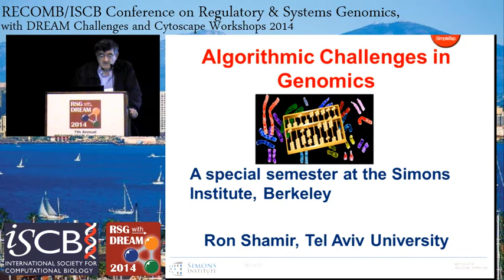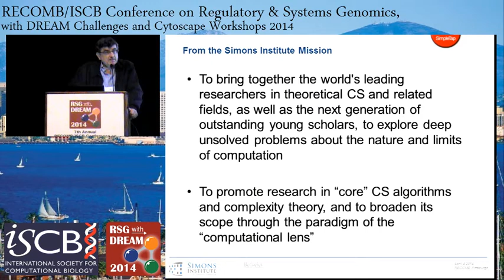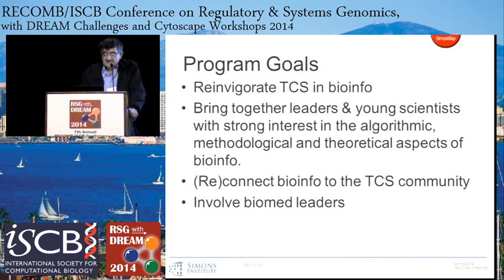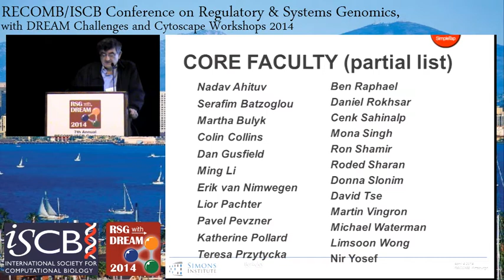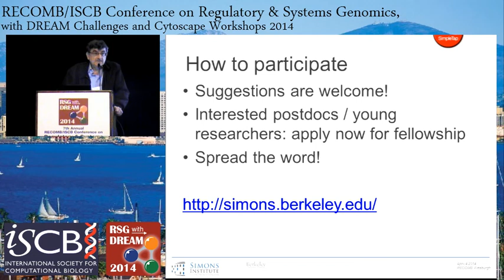RECOMB 2015 Announcement - RECOMB/RSG 2014